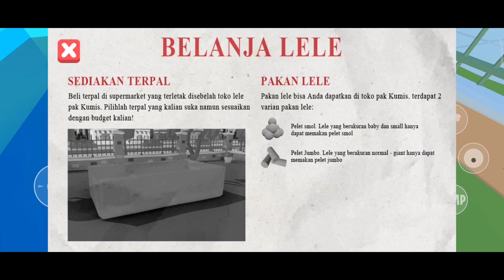Aku Si Penternak LELE (KAJEWDEV) - Part 1 Gameplay Walkthrough Android